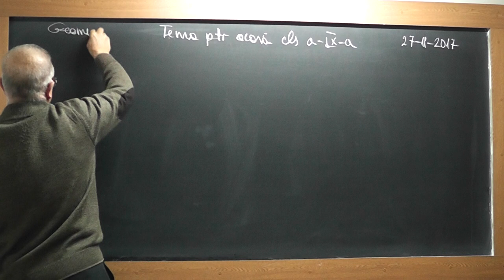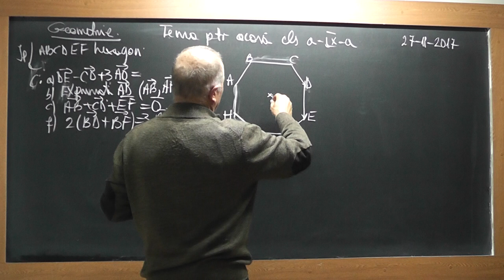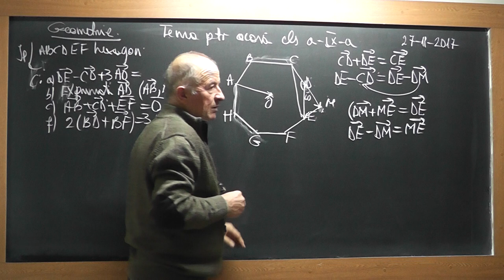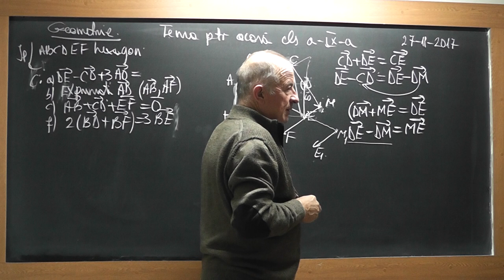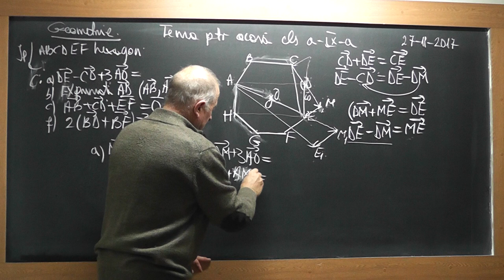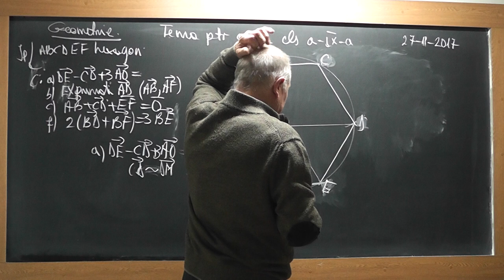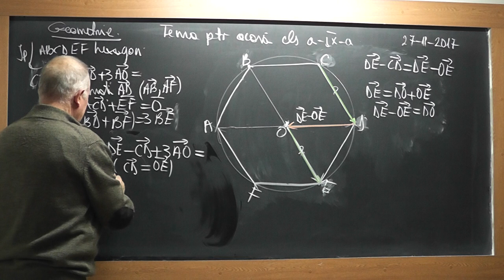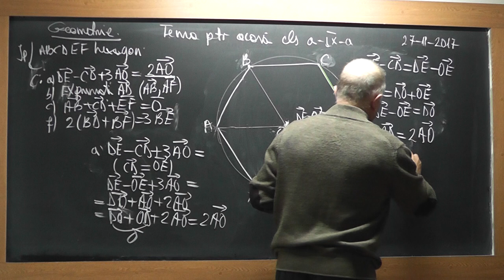1/3 Lectia 1645 Clasa 9 Operatii cu vectori Vectori Echipolenti Vectori Egali Probleme de geometrie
Aceste lectii sunt SUSTINUTE de VOI si daca va sunt utile, as aprecia un Like, Share, Comment - In aceasta lectie de matematica pe care o puteti vedea in direct si pe ne ocupam de tema pentru acasa la clasa a IX-a. Din cuprins: Operatii cu vectori, Vectori Echipolenti, Vectori Egali, Probleme de geometrie rezolvate vectorial.
- VIDEO MATEMATICA cu Proful Online sau cautati pe Google: profu online Ioan Ursu